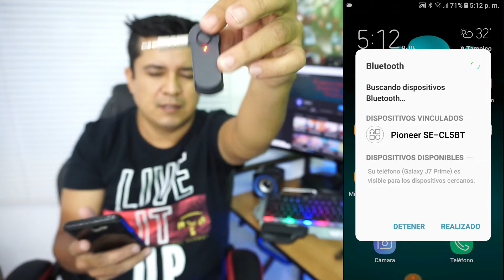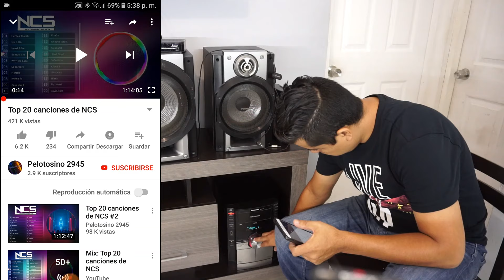Receptor de Audio Bluetooth Salida 3.5, adaptador bluetooth, transmisor bluetooth, receptor wireless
link del adaptador bluetoolh

Lo que uso para grabar mis videos.
Camara Gopro Hero 9 black
Aro de luz led
Estabilizador Gimbal De Mano Hohem Isteady Multi De 3 Ejes
micrófono nw 800
Videocámara Sony
Grabadora de voz Sony